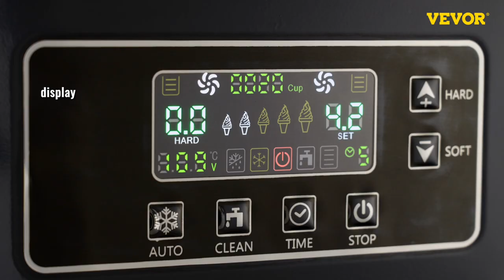Máquina de helados blandos de encimera: comience un viaje delicioso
VEVOR 2200W Máquina de helado comercial 20 a 28L o 5.3 a 7.4Galper Hora Heladera de servicio suave con pantalla LED Temporizador de apagado automático 3 sabores Perfecta para restaurantes Snack bar Supermercados

 5.3-7.4 Gal / Hora y 3 sabores y compresor de 2200 W

 Características:
 • Fabricada en acero inoxidable, nuestra máquina comercial para hacer helados es fácil de limpiar y construida para durar. 2 tolvas (1,6 Gal cada una) aseguran una alta producción de 5,3-7,4 Gal/H. Esta heladera profesional es perfecta para cadenas de bebidas frías, bares, industrias de catering, etc.
 • NOTA: No hay función de refrigeración en el tanque, así que saque la mezcla de helado a tiempo cuando no esté en uso.
 • Alta capacidad de producción de 6 l
 • 2 tolvas y 2+1 sabores
 • Compresor potente de 2200 W
 • Control de panel LCD inteligente
 • Detalles bien diseñados

 Contenido del paquete:
 • 1 máquina de helado suave
 • 1 soporte para cono de helado
 • 1 juego de accesorios
 • 1 manual de usuario